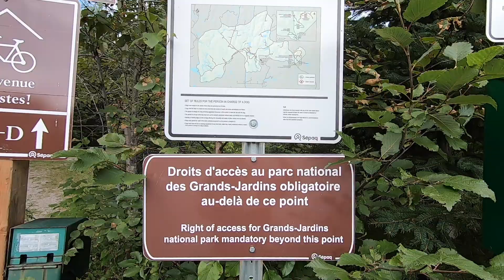Parc national des Grands-Jardins (Sépaq), Sentier Le Gros Pin / Région de Charlevoix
Petit sentier pédestre à côté du Camping au Pieds des Monts dans le parc national Sépaq des Grands-Jardins (région de Charlevoix).  Ce sentier est classé facile et de courte durée.  Les chiens y sont permis.  Le sentier est également accessible pour les vélo mais attention le terrain est très accidenté et je le recommandes seulement pour les vélos de montagne pour les experts.  Bonne redonnée.